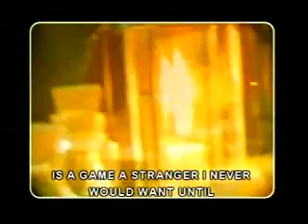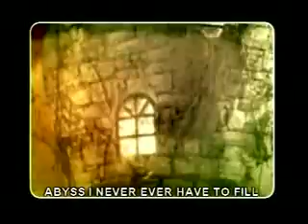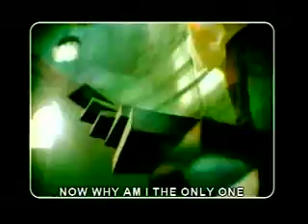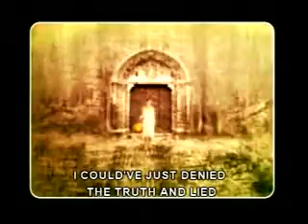Same Ground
Kitchie Nadal's Same Ground Video